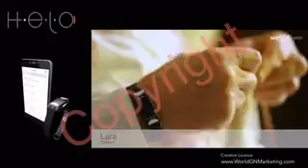2 Min Vietnamese Helo video WGN